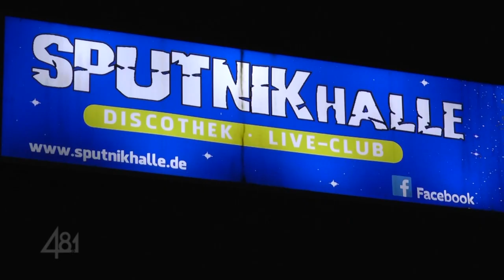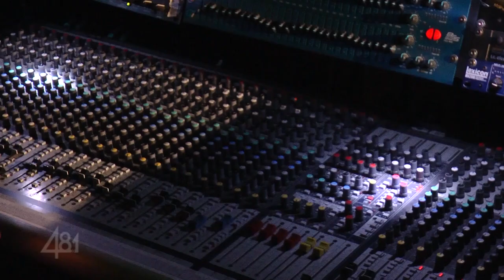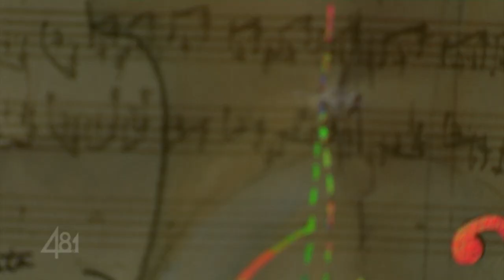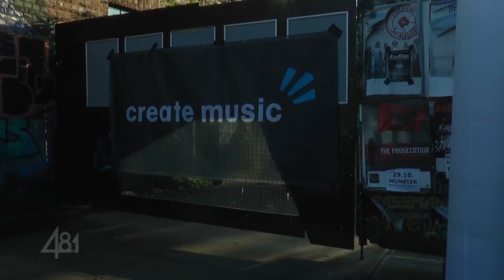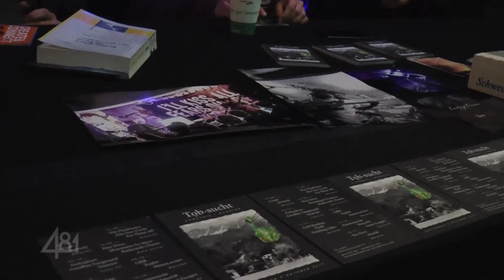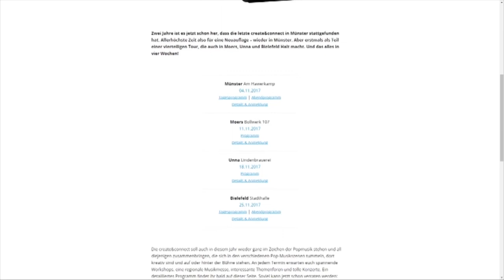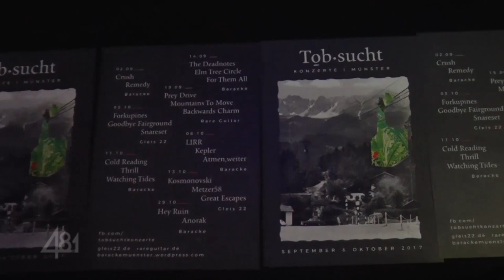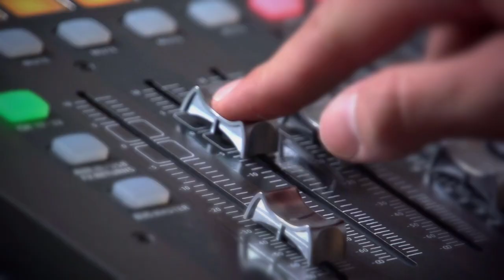48.1 mit CASSINI // Mister Me, Musiktherapie, create & connect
48.1 - Ausgabe 19

mnstr-medien.de